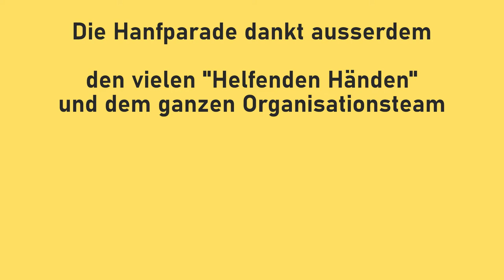Burkhard Blienert - Beauftragter der Bundesregierung für Sucht- und Drogenfragen - Hanfparade 2022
Rede von Burkhard Blienert - Beauftragter der Bundesregierung für Sucht- und Drogenfragen auf der Hanfparade 2022  - "Hanf ist für alle da" am 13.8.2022 in Berlin/Alexanderplatz